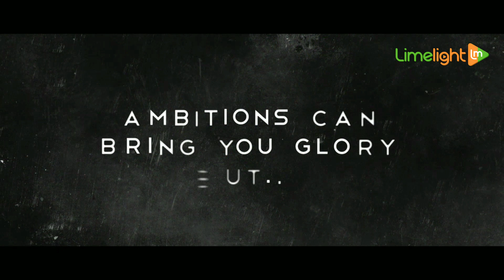WAJID - Trailer | Hindi Movie | Limelight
Watch Movie on Limelight 👉

Wajid, a carefree boy aspires fame through wicked works,but soon learns the importance of morality and virtue in life, when its aftermath leaves him deserted from his loved ones.

Produced by: Aariz Ibrahim
Written & Directed by: Aariz Ibrahim
DOP: Rajesh Kumar
Assistant Director: S Pankaj
Edited by: Priyesh Kava
Sound Dub & Designing: Prasad Shetty
DI: Priyesh Kava
Makeup: Soni Thapa
Hairstylist: Waseem
Post Production Supervisor: Sandeep Guchait
Cast: Aariz Ibrahim, Monika Thapa, Sanjay Tukaram Vichare, Jawed Rehman, Prem Kumar, Abhishek Raj Sharma, Reena Ujjwal, Rohit Arora, Neeraj Singh, Salman Khan, Nafees Siddique, Padma, Vishal Katiyar, Swati, Raj Singh, Sandeep Chauhan, Suman Sonkar, Swapnil, Neha Aggarwal, Ashish Gupta, Shubham Sahu & Drashti.